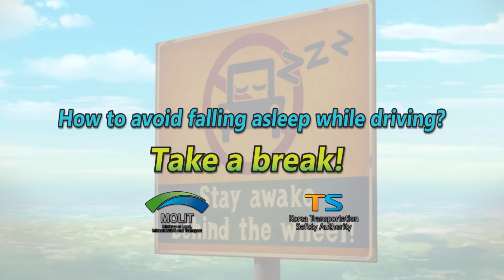LARVA | Campaign Collection | Driving - Special Video| Full Episodes - Happy Kids - Funny Cartoons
Dive into a world of adventures with Elli Explorer!

🐌 THE CHARACTERS 🐌